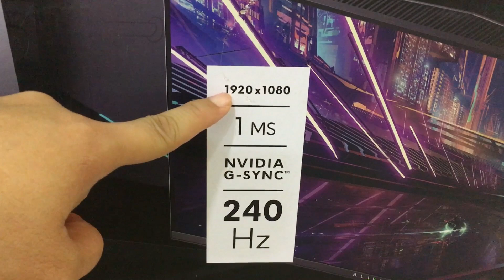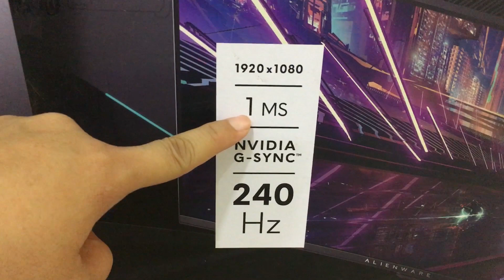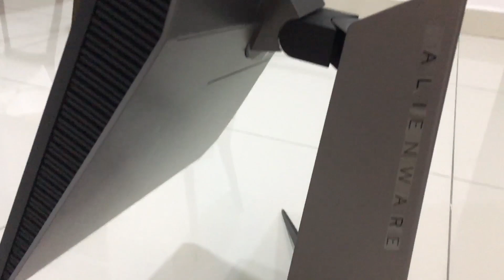Unboxing Monitor Alienware AW2518H 24.5 inch 240hz Indonesia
Pengalaman unboxing monitor mahal pertama kali..

Makasihhhh :D